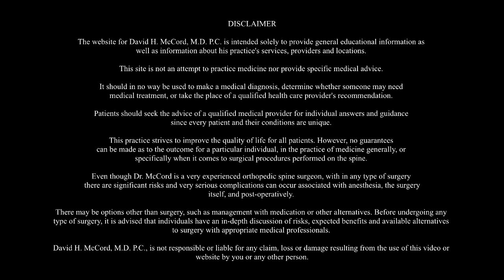Back Surgery Patient of Dr. David H. McCord, Nashville, TN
David H McCord, MD
A Pioneer in the Treatment of Spine Pain
Nashville, TN